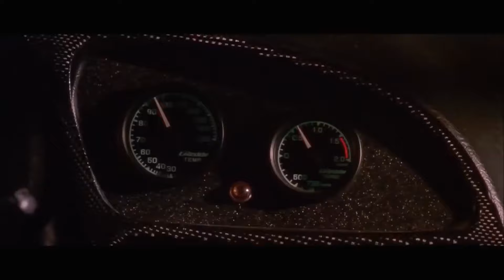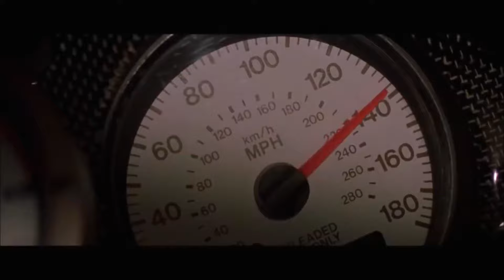[FREE FOR PROFIT] Young Thug x Future - "fast&furious" | FREE FOR PROFIT BEATS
🎲🎲WELCOME TO THE RACE🎲🎲
🎯MORE THAN 2 BEATS PER WEEK, don't miss them!! 🎯🎯 SOME CAN CONTAIN VIDEO INSIDE 🤙🎯

[FREE FOR PROFIT] Young Thug x Future - "fast&furious" | FREE FOR PROFIT BEATS (prod. KingSlowi)

• You can use the beat without lease and keep 100% profit on YouTube and SoundCloud only but please credit me in the title (prod. 06 KingSlowi).

Future type beat 2021, Future type beat free, free Future type beat 2021, free for profit Future type instrumental 2021, Future 2021, 2021 free for profit Future type beat